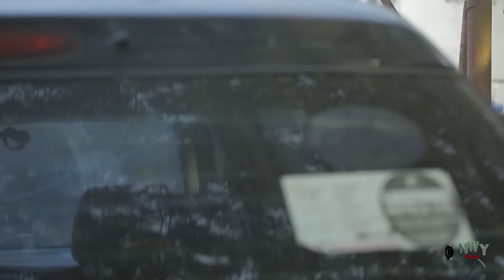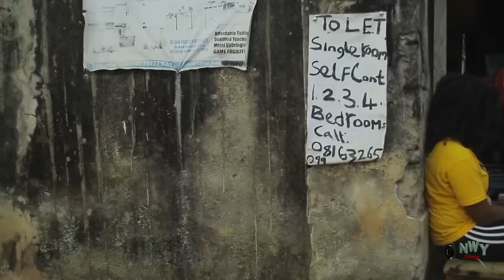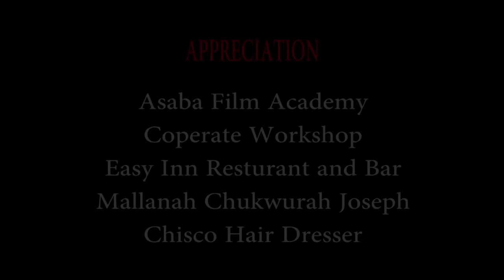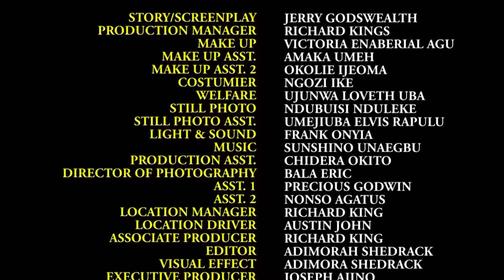My Lovely Twins (COMPLETE NEW MOVIE)- Maurice Sam & Adaeze Onuigbo 2023 Latest Nigerian